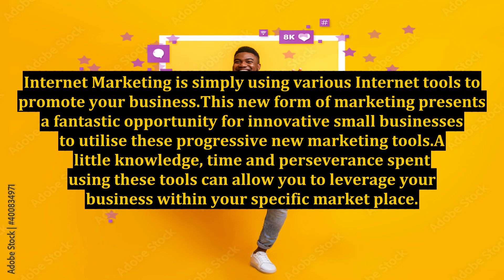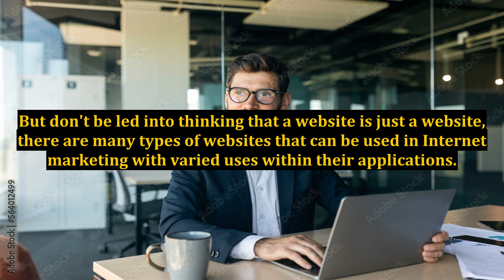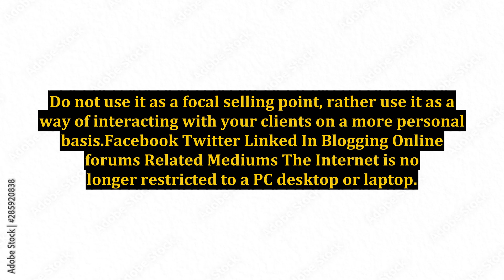Using the Internet to Market Your Business